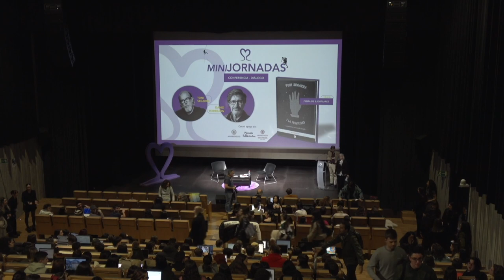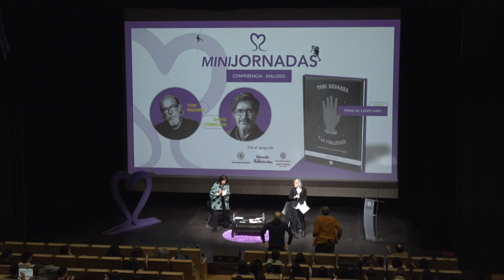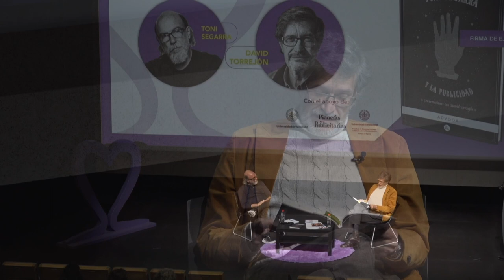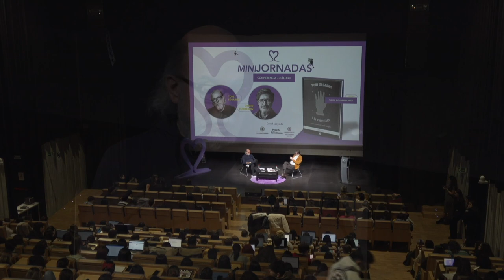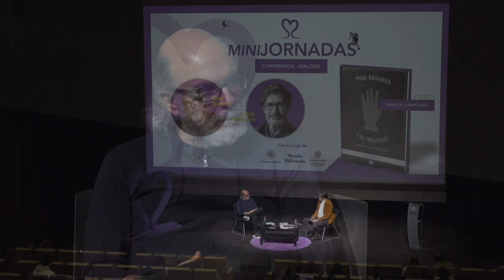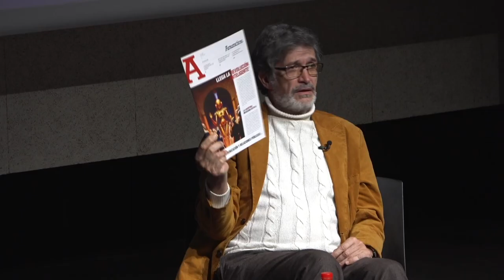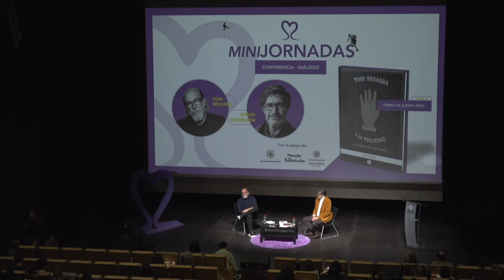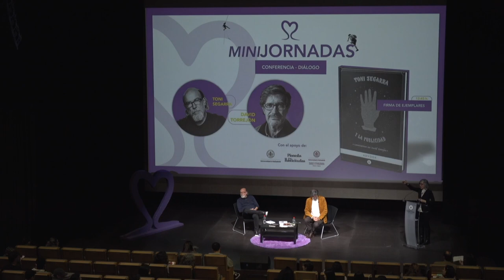UVa Segovia. Mini Jornada de Publicatessen 2024. Toni Segarra y David Torrejón. 27/2/2024